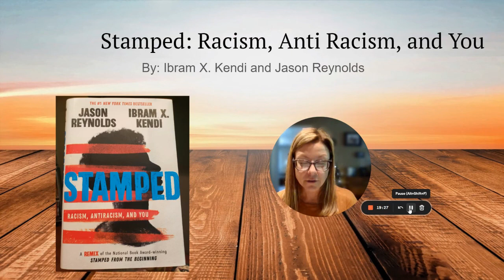Week 3 - Summer 2022 - Stamped: Racism, Antiracism, and You - Chapters 5-8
Mrs. McKinty continues a new book for our 2022 Summer Reading Program. Stamped: Racism, Antiracism, and You is a #1 New York Times Bestseller that addresses racist and antiracist ideas in America. This video covers chapters 5-8.

Stamped: Racism, Antiracism, and You
AR Quiz #508255
Pts: 6.0